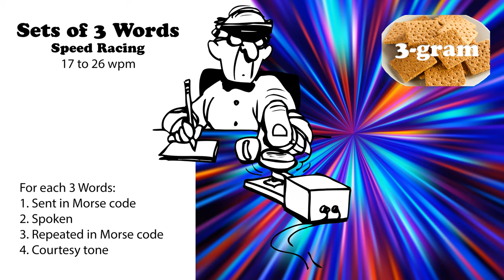Sets of 3 Words - Speed Racing - 17wpm